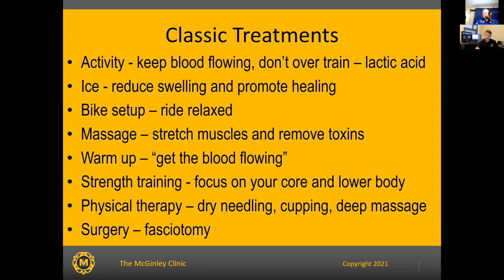How to Get Rid of Arm Pump - Explained by Dr. McGinley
Have you ever wondered how to solve your arm pump? In this video Dr. McGinley breaks down numerous easy fixes for arm pump.

Connect with Inside Enduro!
►Listen to the Inside Enduro podcast on all platforms!